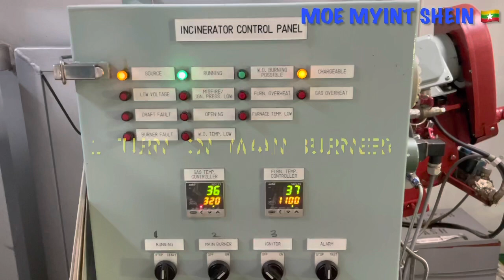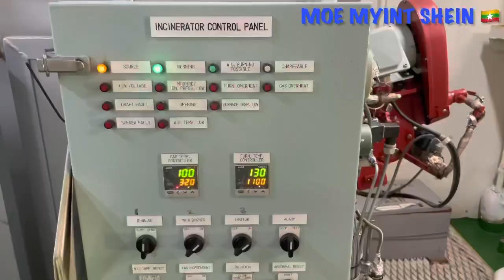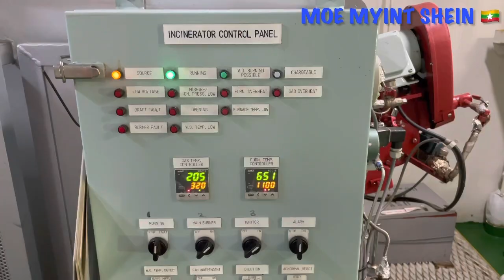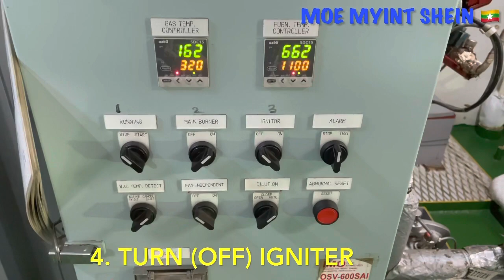[SUNFLAME] INCINERATOR Operating Procedures | MARPOL | Marine Engineering | Technical Vlog : 016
Incinerator is one of MARPOL Equipments and concerned with environmental pollution. Oily rags, sludge and some kinds of garbages are burned in income. Proper Starting and Stopping Procedures of Waste Oil Incinerator.

MAKER.  :   SUNFLAME
MODEL.  :   OSV - 600SAI